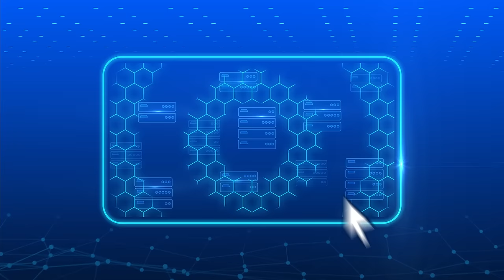Aruba Server Dedicati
Semplifica la costruzione della tua infrastruttura IT dedicata.
Noleggia server di ogni tipo, proteggili con firewall, e connettili in pochi click con switch-as-a service, per mettere in comunicazione un numero illimitato di server, anche distanti fra loro. Storage o backup? Nessun problema!
Assistenza? Hai tecnici pronti a intervenire H24.
Scopri ora Aruba Server Dedicati.